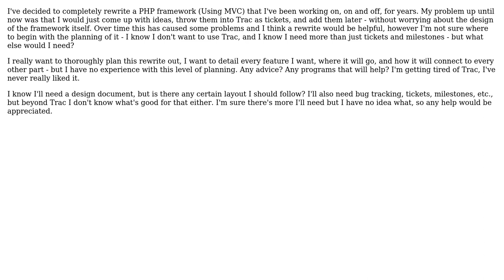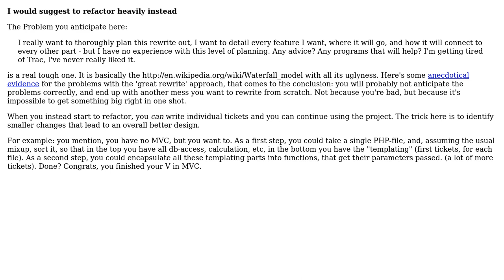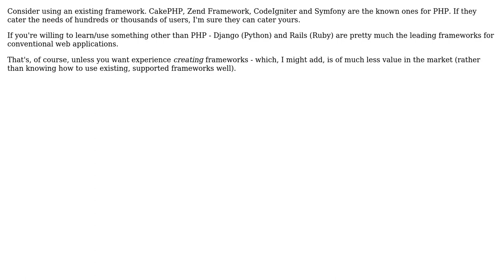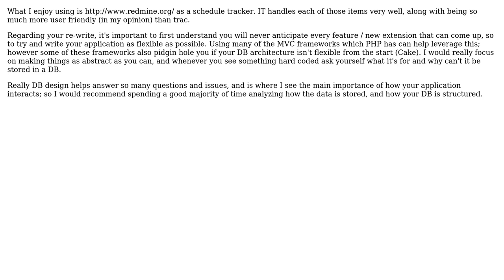Software Engineering: Tips for planning a rewrite of a large PHP project? (6 Solutions!!)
Software Engineering: Tips for planning a rewrite of a large PHP project?

With thanks & praise to God, and with thanks to the many people who have made this project possible! | Content (except music & images) licensed under CC BY-SA | Music | Images & others | With thanks to user Yam Marcovic user TheLQ user Petrogad user NWS user keppla user Jon user jdias and the Stack Exchange Network Trademarks are property of their respective owners. You are responsible for your own actions.